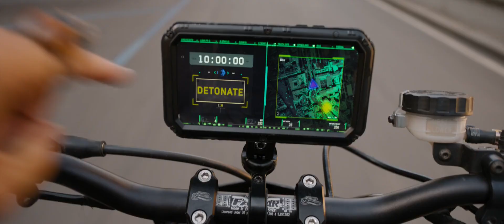Fast X Fast & Furious 10 ROME SCENE PART 3